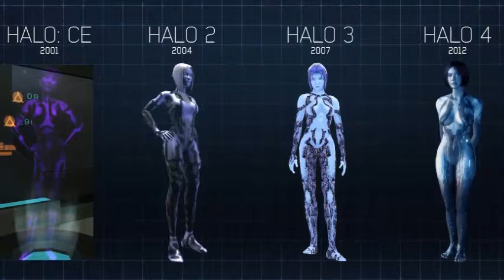A look at why "It's Not Halo Anymore"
Some thoughts on why some people can consider new Halo games to not be a "true Halo experience"